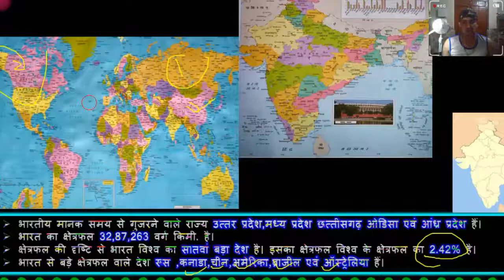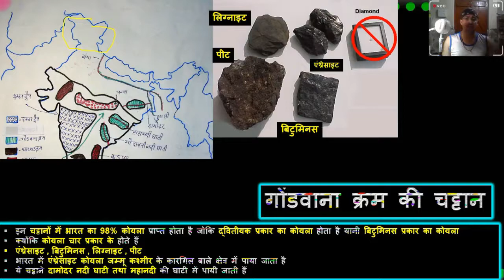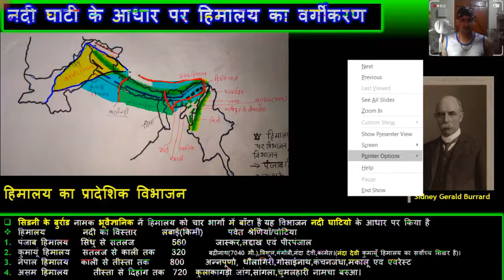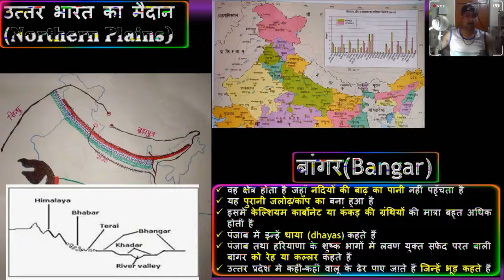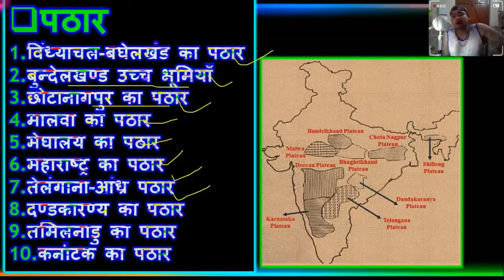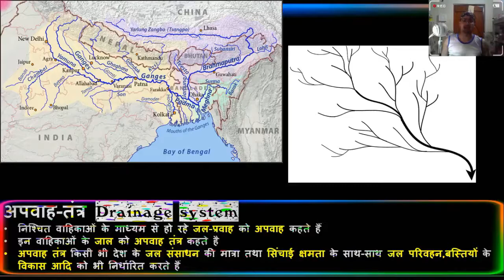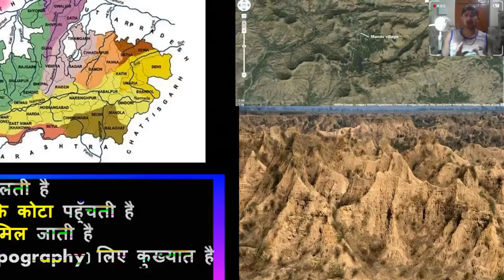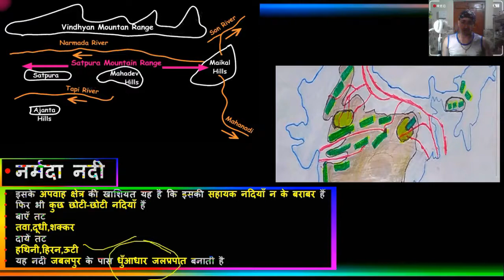Indian Geography Complete and Quick Revision| Complete GS for Judicial Exams |Static Gk Marathone.